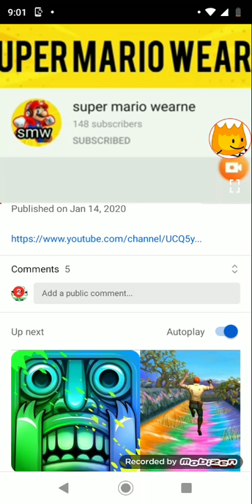Rip super Mario wearne